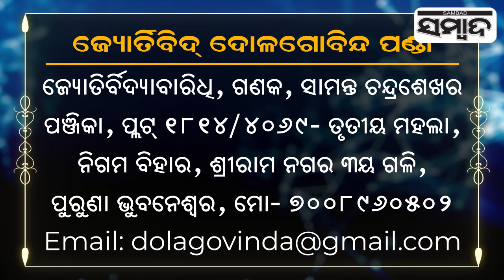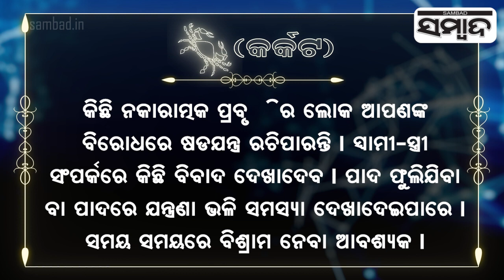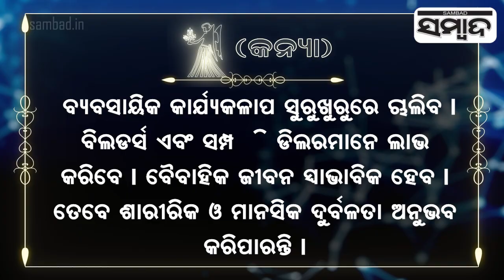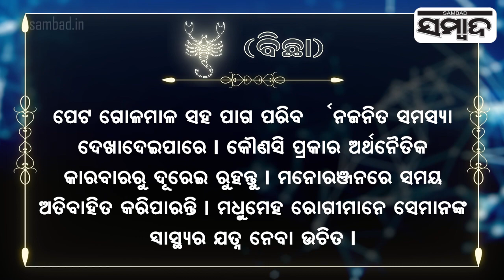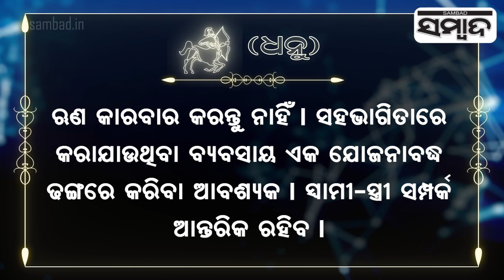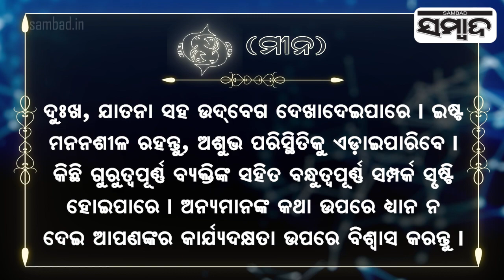Today's Horoscope | 4th November 2023 | Sambad